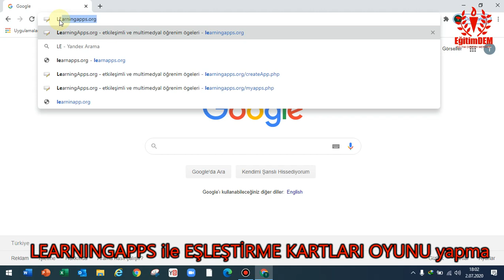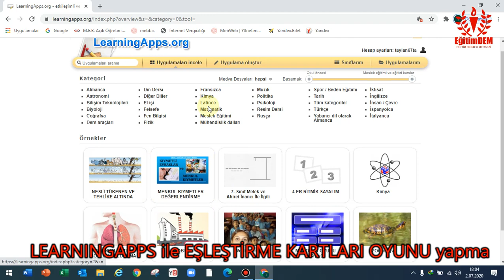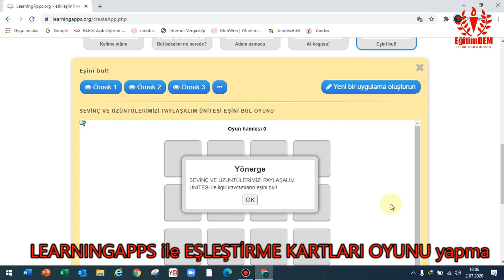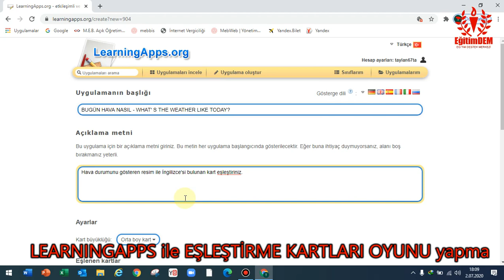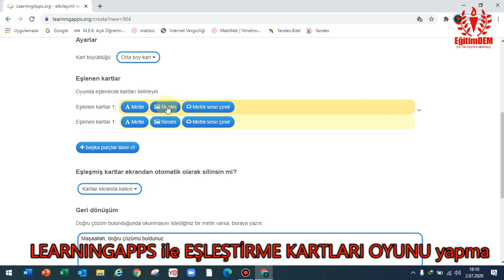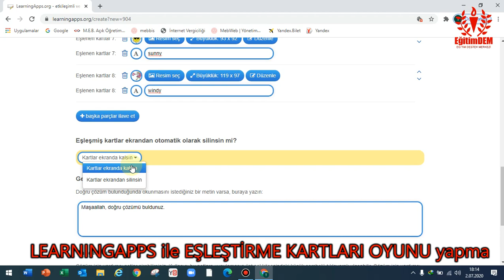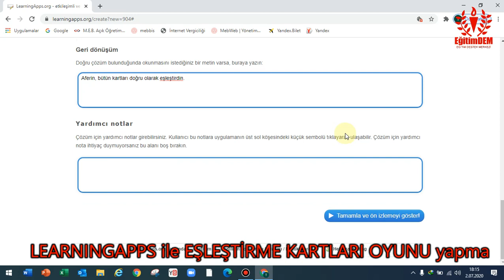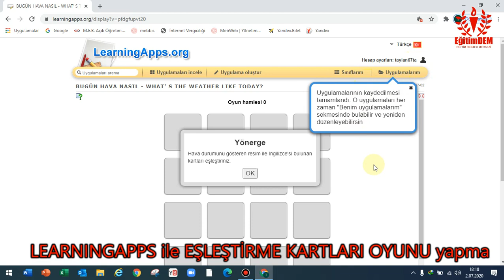LEARNING APPS ile EŞLEŞTİRME KARTI OYUNU yapma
LEARNINGAPPS kullanarak kolaylıkla EŞLEŞTİRME KARTI (EŞİNİ BUL) OYUNU yapabilirsiniz. Siz de EŞİNİ BUL uygulaması yardımıyla konuyla ilgili resmi başka bir metin ile ya da Metni Sese Çevir (Özellikle yabancı dil derslerinde) gibi birçok seçenekleri kullanarak EŞLEŞTİRME KARTI (EŞİNİ BUL) OYUNLARI geliştirebilirsiniz. Öğrencileriniz yapacağınız EŞLEŞTİRME KARTI (EŞİNİ BUL)  oyunları sayesinde hem öğrenecek hem eğlenecek. EŞLEŞTİRME KARTI (EŞİNİ BUL) OYUNUNU nasıl yapabileceğinizi aşama aşama bu videoda anlattım. Umarım açıklayıcı olmuştur. Ayrıca beğeni(Like) göndermeyi ve bildirimleri açık hale getirmeyi unutmayınız.